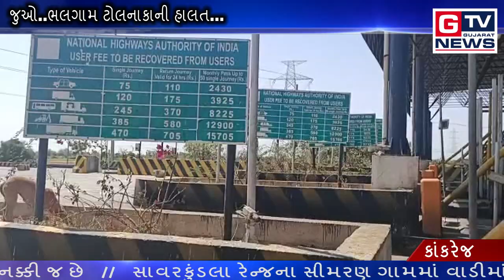કાંકરેજ :- જુઓ..ભલગામ ટોલનાકાની હાલત...|| GTV_GUJARAT_NEWS